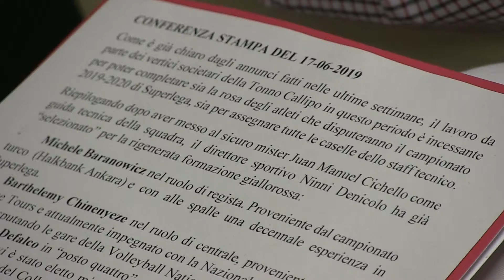Conferenza Stampa Volley Tonno Callipo 17-06-2019